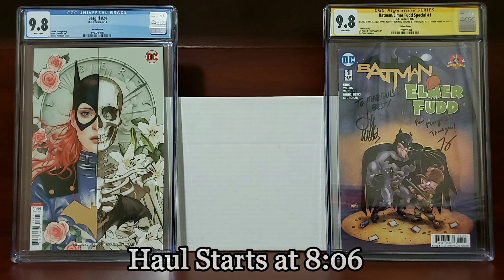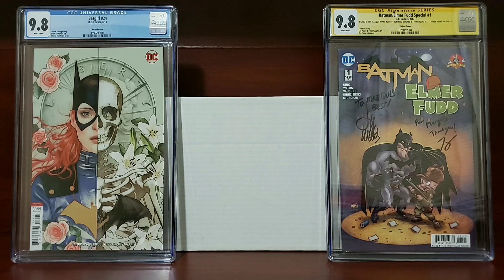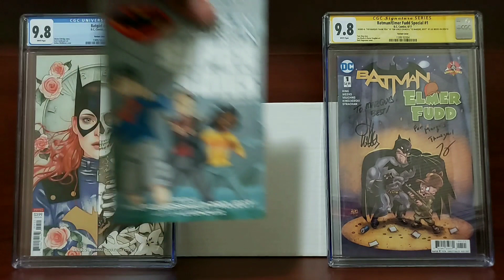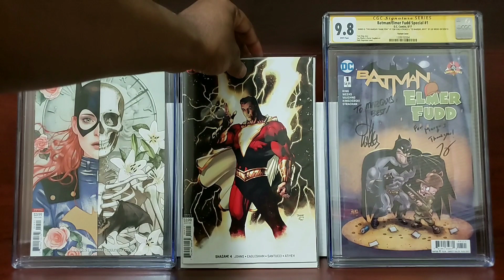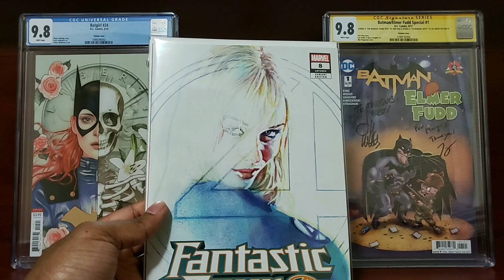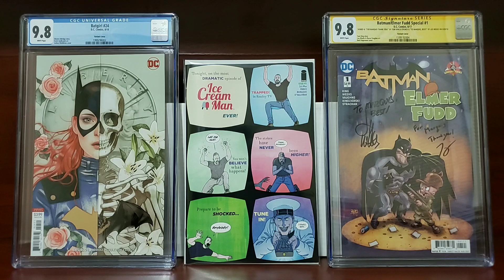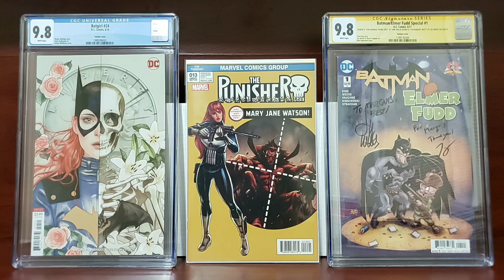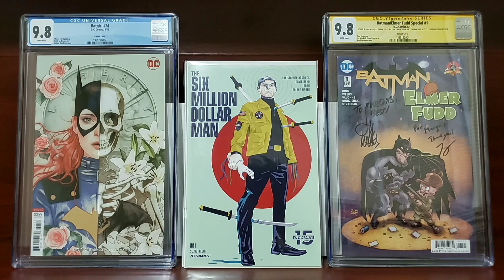Comic Book Haul March 27 2019 - (And A Little Extra)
Haul starts at (8:06)

New comic book day is here right on schedule! I decided to include some books I've collected over the past few weeks. I also wanted to chat about the Channel Name and include some words about making sure not to burn out keeping up with hot books. Sit back, relax and enjoy.